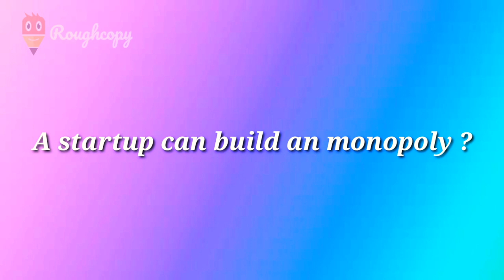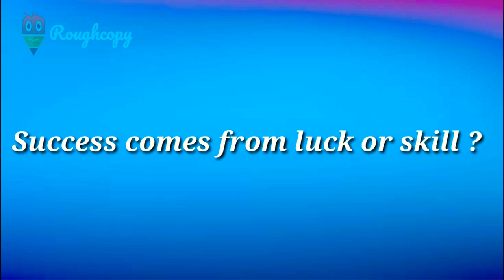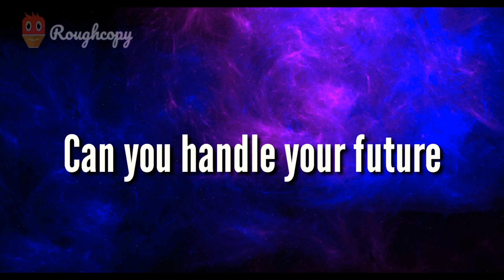Zero to One book explained (tamil) 📘part-1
This book is written by peter thiel. Peter thiel is an leading business man in world. He started his company in 1998 and he wrote this book for startup companies.  Peter thiel shares his views and ideas to future billionaires ! .

Secret book 📚 review link

Camera work 📽         : Balachandru

Content creator 📑
             &                    } : Guru
Video editing  👨‍💻

Thank you to my friends & family